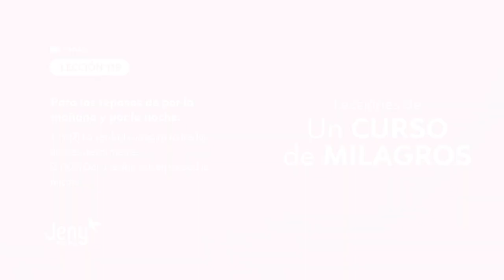Lección 119 UCDM: Repaso de las lecciones 107 y 108